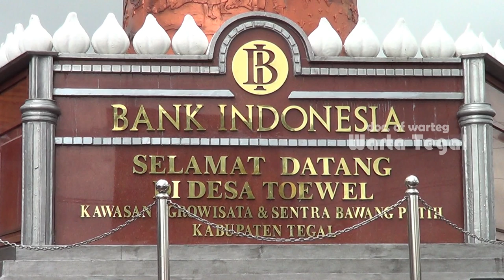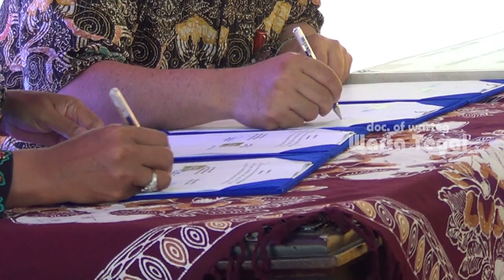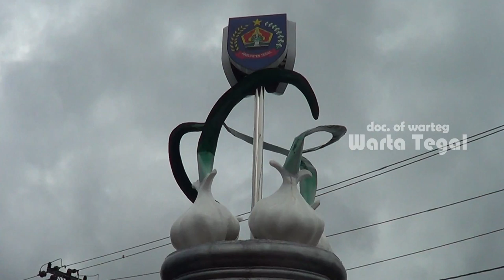Asal Muasal Tugu Bawang Putih di Pertigaan Tuwel Guci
Mendorong pengembangan produksi bawang putih, Kantor Perwakilan (KPw) Bank Indonesia Tegal membangun tugu bawang putih di Desa Tuwel, Kecamatan Bojong, Kabupaten Tegal.

Komoditas pertanian yang memiliki pengaruh cukup signifikan terhadap inflasi ini, ternyata sempat berjaya di Tegal dan Nusa Tenggara Barat (NTB) pada masanya.